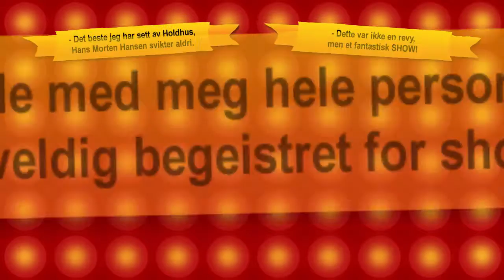Topp Arrangement AS - Sommershow i Stavanger 2013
Sommershow i Stavanger 2013 med Hans morten Hansen, Jan Rune Holdhus, Olga Kivaeva, Togga Gundersen, Hilde Selvikvåg, DJ Jørgen og reggisør Eigil Jansen.

Det var Topp Arrangement AS som arrangerte første sommershowet i stavanger siden 1997 kan fortelle at dette vil bli en årlig tradisjon, planleggingen for showet er allerede startet for 2014. Sjekk ut mer om arrangøren på

Denne filmen viser glimt av showkveldene hvor det var alt fra stand up, sketsjer, musikalske godbiter og annen snadder. Det er brukt musikk fra "Di derre - Neste sommer" i videoen. Vi ser frem til fulle hos og stormende jubel også til neste år.